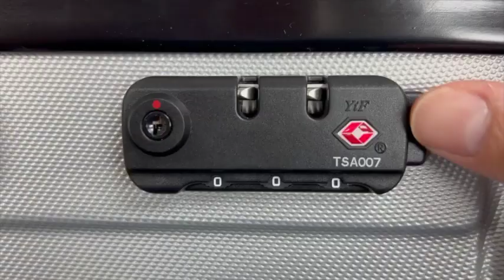[Luggage Outlet Singapore] Darting Luggage TSA Lock Password Change Guide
A simple guide on changing the password combination for Darting ABS Luggage TSA locks